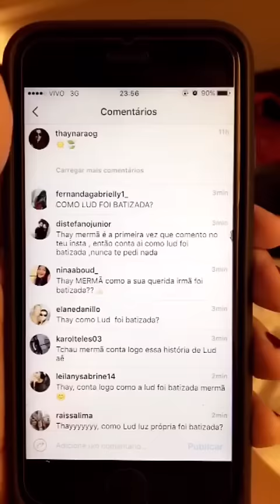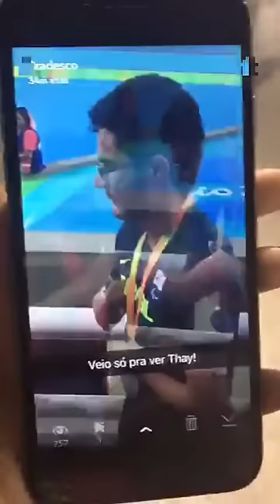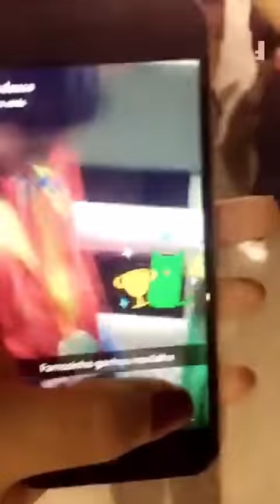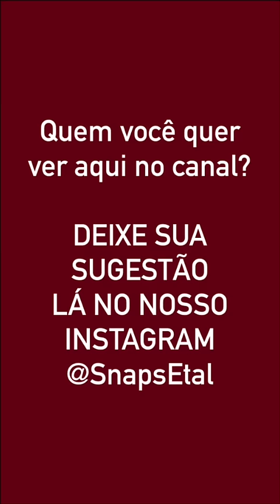Snaps da Thaynara OG - 18/09/2016 [@thaynaraog]